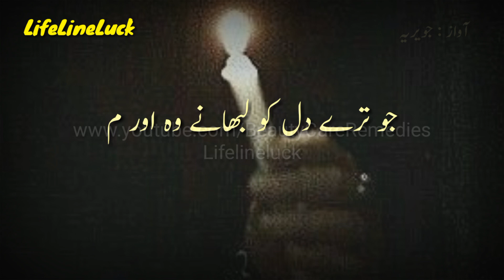Apna Dil Peish Karo Apni Wafa Peish Karo | Sad Poetry | اپنا دل پیش کروں اپنی وفا پیش کروں